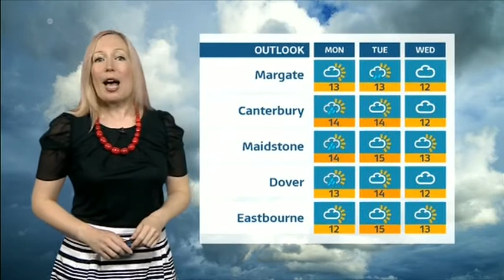Amanda Piper Philippa Drew Meridian Weather 2017 04 29